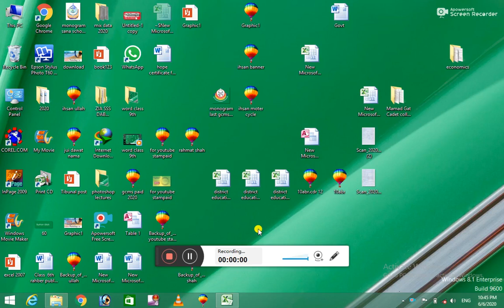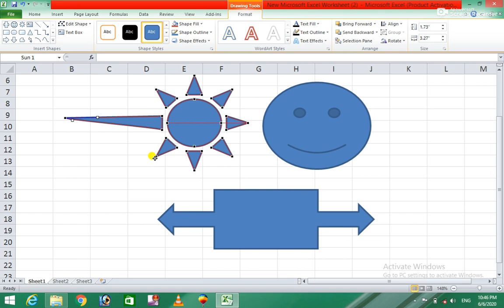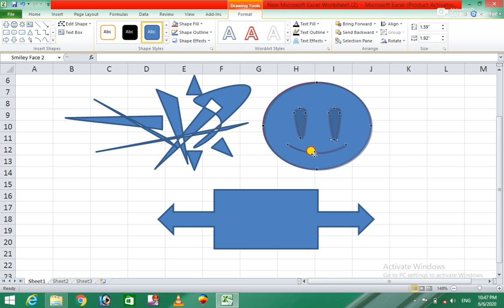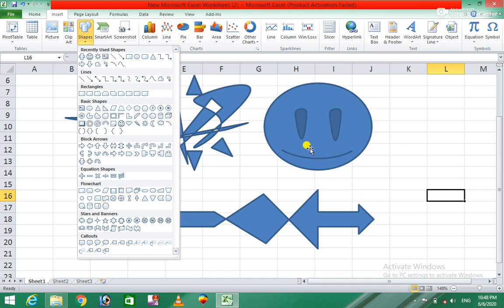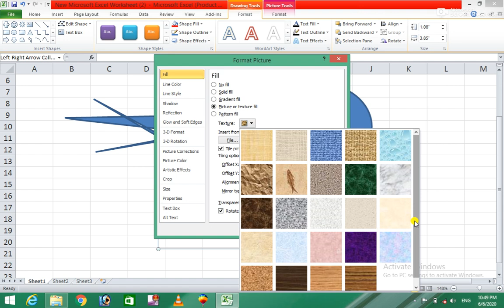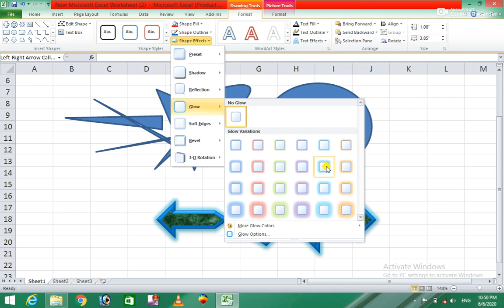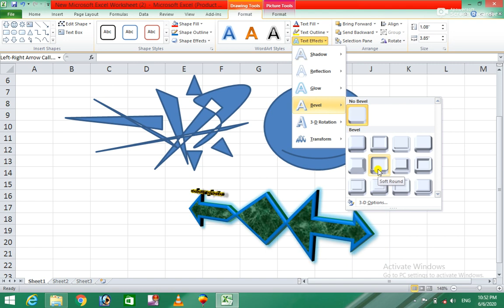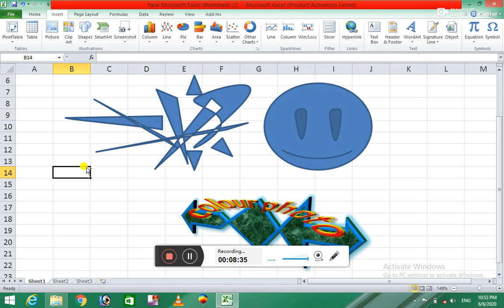Ms Excel 2010 9th Class for easy learning in Pashto